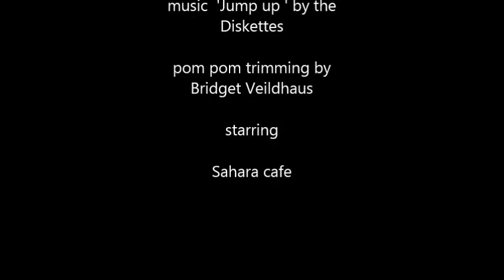magdalen street bee movie